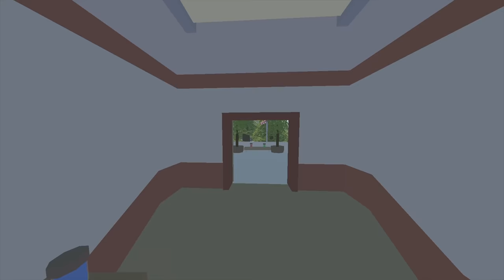TO CHYBA NAJLEPSZA MAPA, PRZEGLĄD ELVER - UNTURNED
Siema! Wczoraj została wypuszczona nowa curated mapka do unta, czyli The Elver. Standardowo robimy sobie przegląd i patrzymy co tam ciekawego można znaleźć. Niżej macie linki do mapki, craftingów czy skinów. :)

Człowiek grafika:
kanał DAIS: